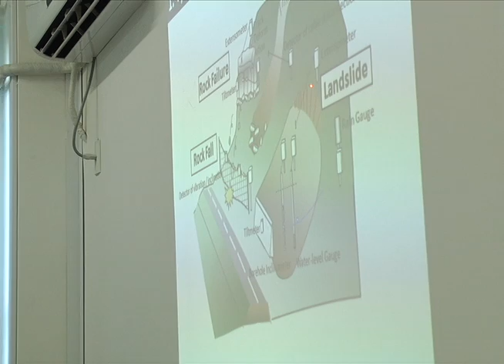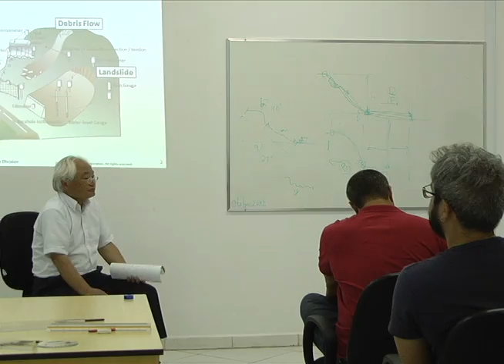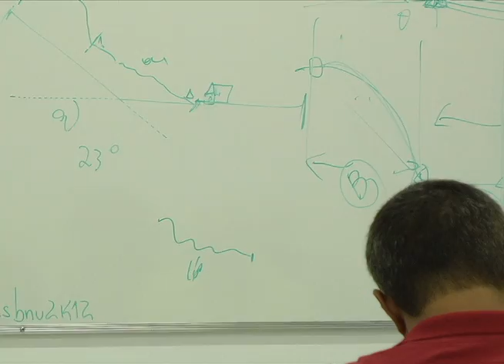Edição Local 27/03/15 - Treinamento de prevenção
Aqui em Blumenau é comum uma série de problemas em dias de fortes chuvas. As enchentes, e desde 2008, também os deslizamentos fazem parte das consequências do clima na cidade. Por isso a necessidade de prevenção é cada vez maior e importante para a segurança da população. Nesta semana aconteceu mais uma etapa para prevenir e amenizar os problemas com as enchentes e deslizamentos.

Reportagem: Erivelton Schmidt
Imagens: Jair Chiamulera
Edição: Marcio Miglioli
Produção: Adriano Lins